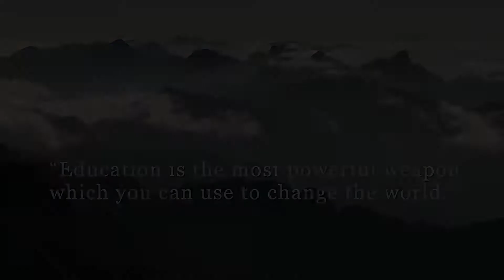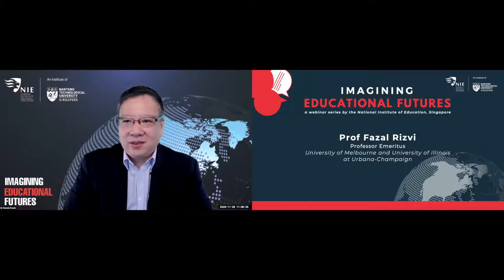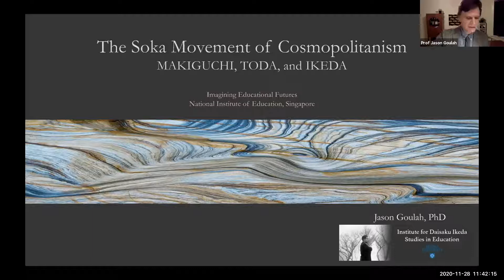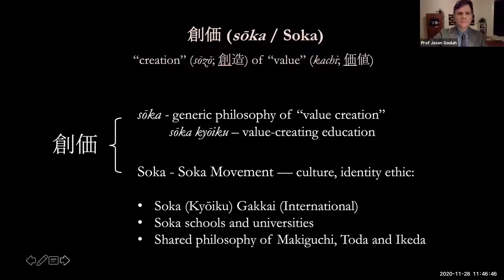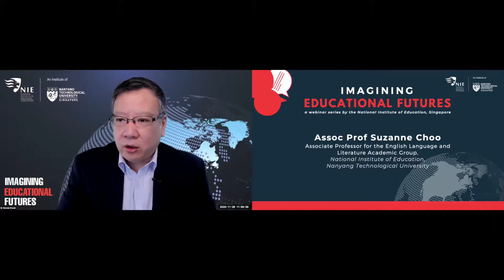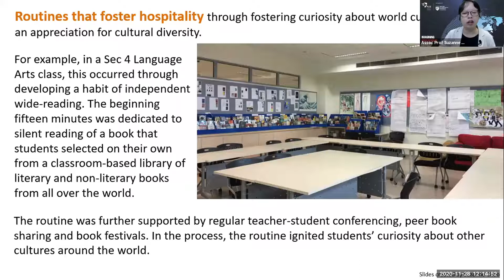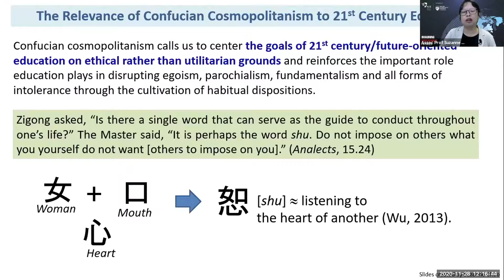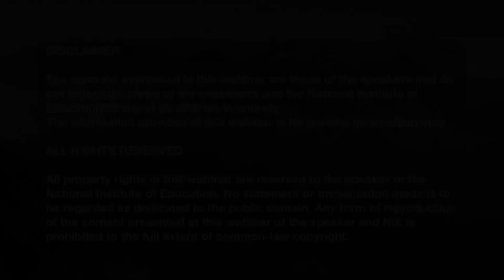[Imagining Educational Futures] The Relevance of Asian Cosmopolitanism to Education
The complex realities of globalization has prompted increasing interest in the concept of cosmopolitanism as scholars explore its implications for education. Cosmopolitan ideals have been typically drawn from Western traditions. What are the contributions of Eastern philosophies to the concept of Asian cosmopolitanism? How is this concept of relevance to education especially in light of the intensification of xenophobia and intolerance arising from the global pandemic?

Join our discussion with Professors Fazal Rizvi (University of Melbourne), Liz Jackson (Education University of Hong Kong), Jason Goulah (DePaul University) and Suzanne Choo (National Institute of Education, Singapore).